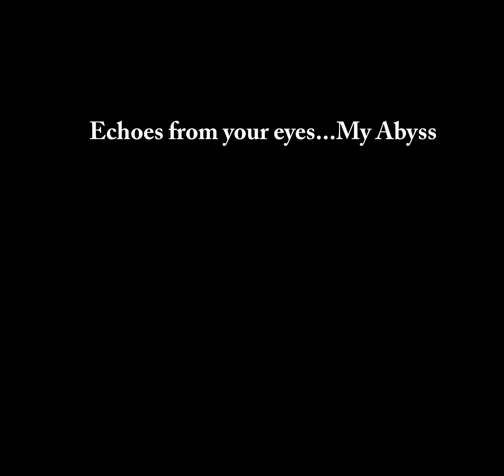Vordhosbn - Echoes from your eyes